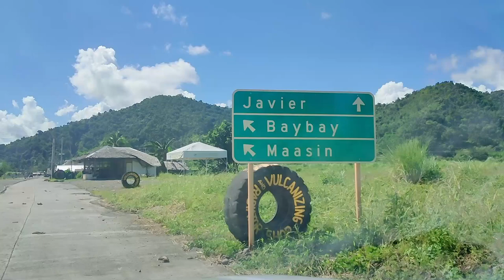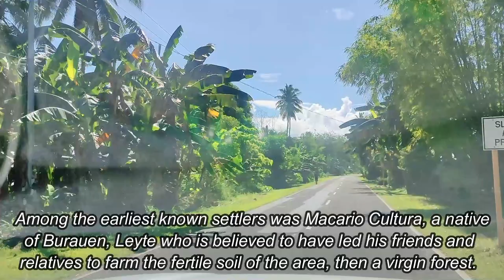VLOG #58 - JAVIER LEYTE